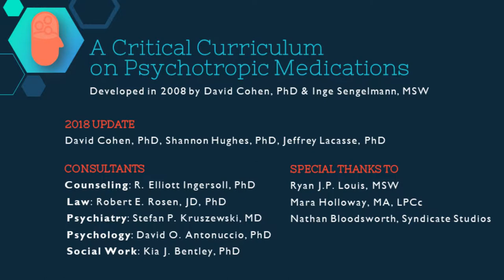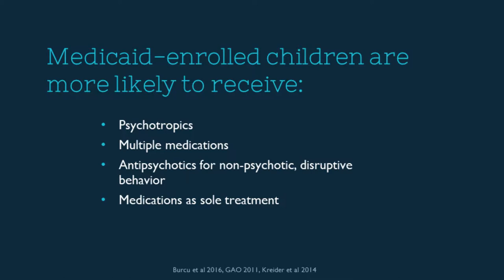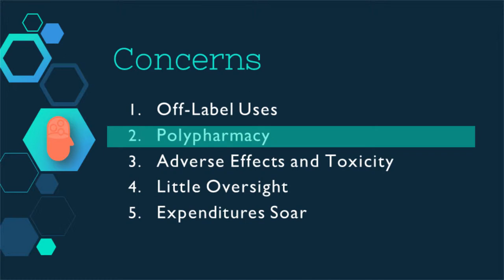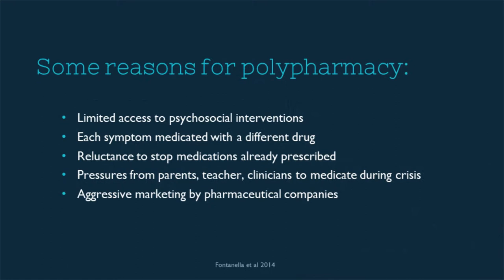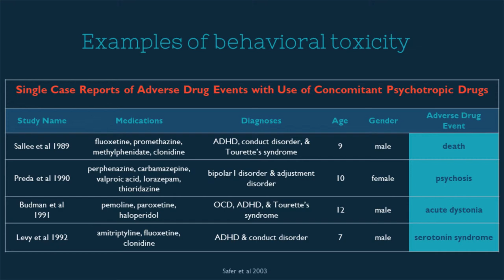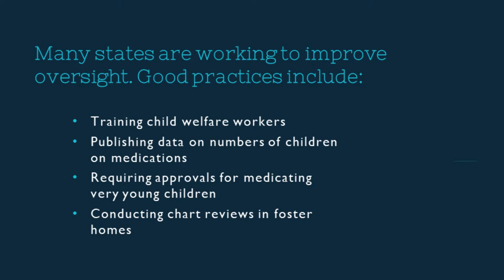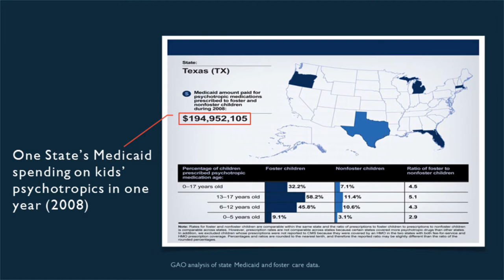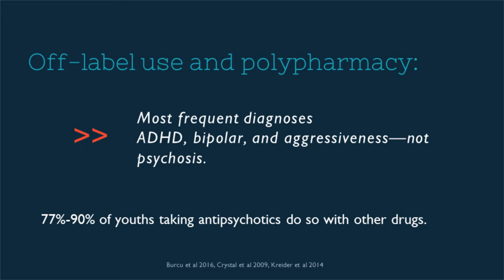Module 2: Use of Psychotropics with Youth_Prevalence and Concerns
This module discusses recent trends in the prescription of stimulant, antidepressant, antipsychotic, and anticonvulsant medications to children and adolescents. It identifies gaps between empirically-based evidence and current practices, and concerns about off-label use, polypharmacy, and behavioral toxicity.